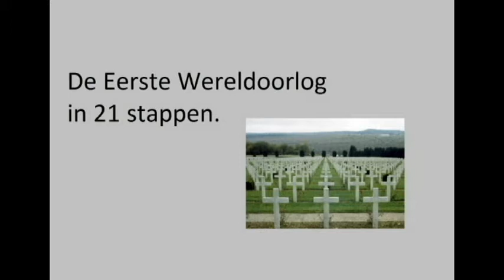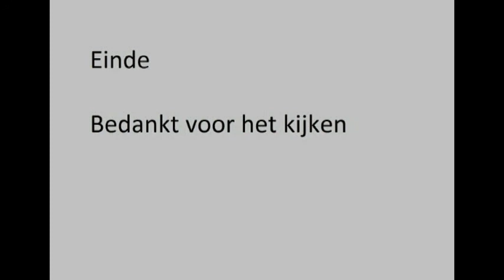De Eerste Wereldoorlog in 21 stappen.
Hallo,

Dit is de eerste video van LVGS. Deze video gaat over de Eerste Wereldoorlog. Heb je nog een vragen? Stel ze in de comments!

Op LVGS zal voornamelijk video's zien over geschiedenis.
Je kan van alles over de geschiedenis verwachten. Van de prehistorie tot aan vorig jaar.

Meer?